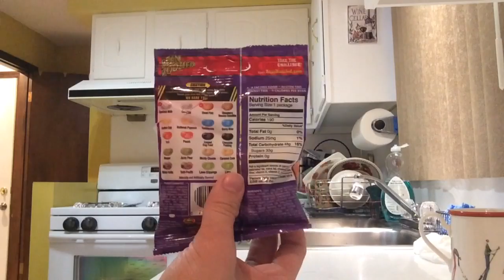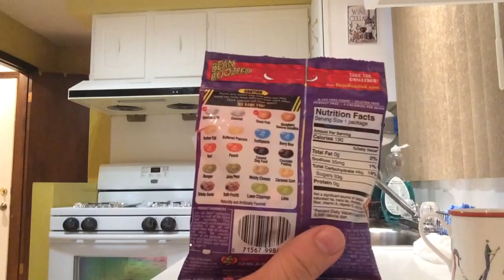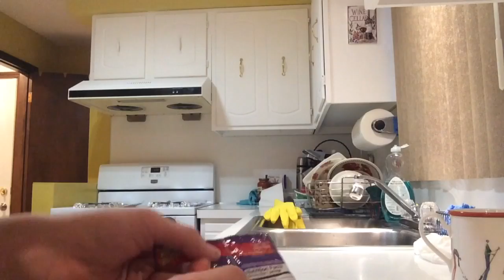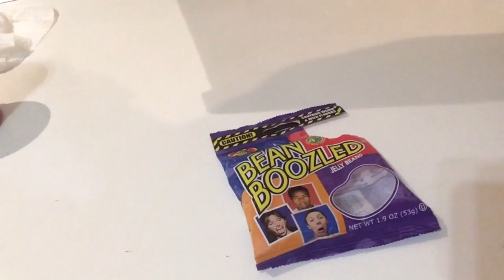"WEIRD FLAVOR BEANS!" VLOG 11/2/16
Now I'm pretty sure all of you guys of heard of the Bean Boozled Challenge which was a pretty popular trend back in 2015 and it's actually my first time doing it.

So, Hope you guys enjoyed this video and I have to say that the worst flavor that I had was definitely dead fish.